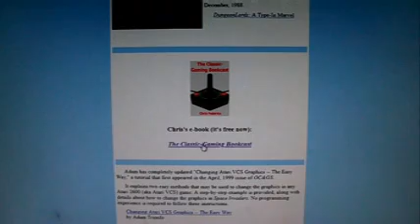Juno First (Arcade Game) from 1983 by Konami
This new film features the 1983 arcade game Juno First, which was created by Konami and released in America by Gottlieb.

Thanks as always to Adam for uploading this onto his Bally Alley channel. -- Chris++

Adam continues...

In this video, Chris mentions "Hunchy 2" for the Atari 2600, a homebrew game from 2005 written by Chris Walton. At the chapter mark:

3:15 - Chris talks about his book "The Classic-Gaming Bookcast," which can be read for free here:

You can read the book by Chris, plus more articles by both of us, on our website called Orphaned Computers & Game Systems, here:

This site has its roots in a paper newsletter first issued in June 1994.  The OC&GS website has been online since 1999 and periodically gets new articles added to it.